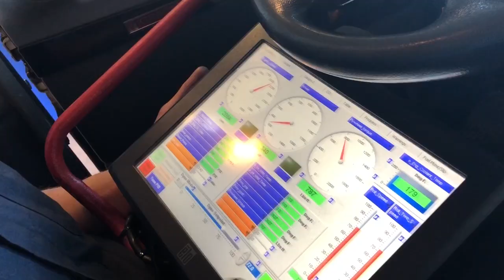N14 Celect - Before and After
Dyno run showing the before and after with PDI parts on a N14 Celect